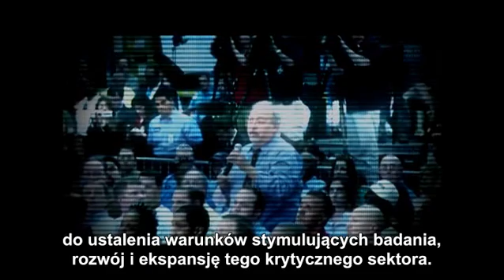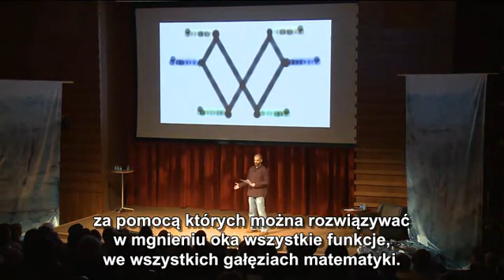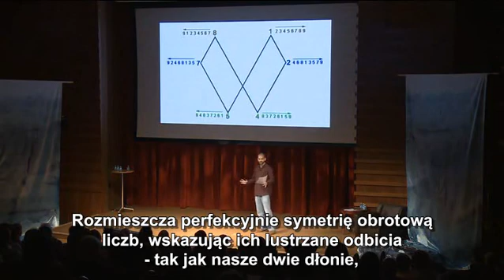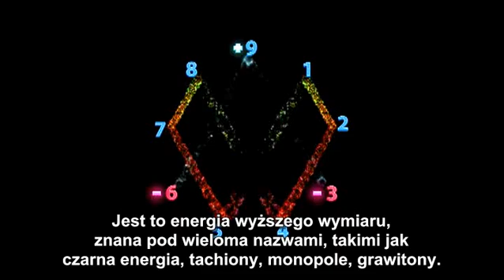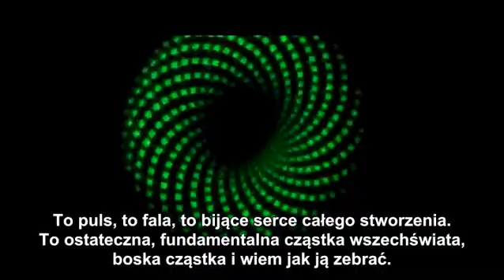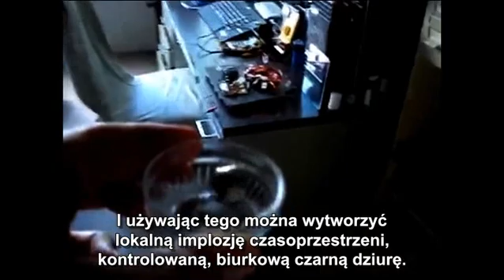Randy Powell - Nowa technologia od Marko Rodina [PL]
Randy Powell prezentuje istnienie nieodłącznego od Natury matematycznego języka, odkrytego przez  Marko Rodina, na którym oparł on budowę cewki zwanej "cewką Rodina". Jest to w naszym zamierzeniu wprowadzenie do wykładu, który najprawdopodobniej pojawi się w styczniu 2011 w języku polskim na YouTube i zostanie podlinkowany także tutaj.
Jeśli lubisz "język cyfr" to zapraszam do działu poświęconego twórczości Marko Rodina na forum